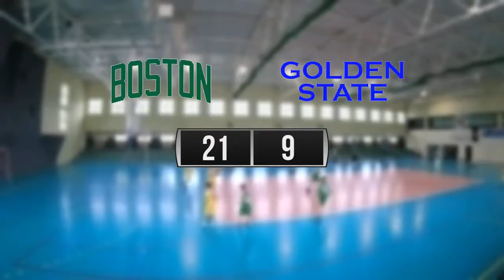03 07 D-League - Draft Camp 60